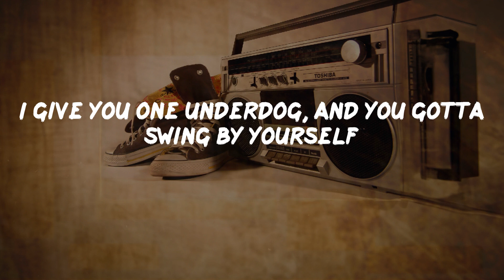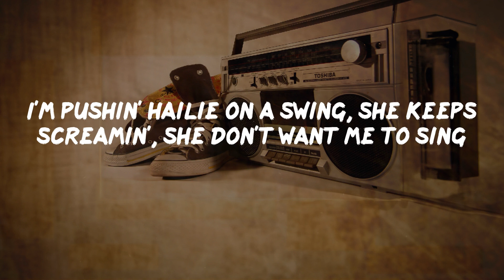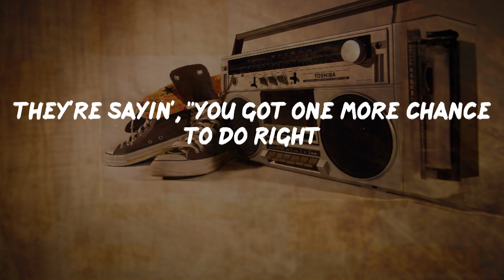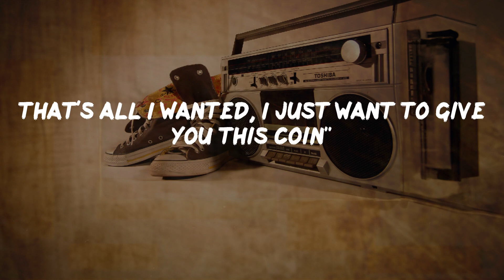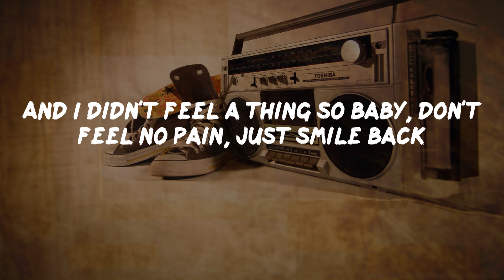Eminem - When I'm Gone (Lyrics) | HipHop Old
When I'm Gone Lyrics:
Yeah, it's my life
My own words, I guess
Have you ever loved someone so much
You'd give an arm for
Not the expression, no
Literally give an arm for
When they know they're your heart
And you know you are their armor
And you will destroy anyone who would try to harm her
But what happens when karma
Turns right around and bites you
And everything you stand for turns on you to spite you
What happens when you become the main source of her pain
"Daddy look what I made"
"Dad's gotta go catch a plane"
"Daddy where's mommy?
I can't find mommy, where is she?"
"I don't know, go play, Hailie baby, your daddy's busy
Daddy's writing a song, this song ain't gon' write itself"
I give you one underdog, and you gotta swing by yourself
Then turn right around in that song and tell her you love her
And put hands on her mother who's the spittin' image of her
That's Slim Shady, yeah baby Slim Shady's crazy
Shady made me
But tonight, Shady's rock-a-bye baby
And when I'm gone just carry on don't mourn
Rejoice every time you hear the sound of my voice, just know that
I'm lookin' down on you smilin'
And I didn't feel a thing so baby, don't feel no pain, just smile back
I keep havin' this dream
I'm pushin' Hailie on a swing, she keeps screamin', she don't want me to sing
"You're makin' mommy cry, why, why is mommy cryin'"
"Baby, daddy ain't leavin' no more, daddy you're lyin'
You always say that, you always say this is the last time
But you ain't leavin' no more daddy, you're mine"
She's pilin' boxes in front of the door tryin' to block it
"Daddy please, daddy, don't leave, daddy, no, stop it"
Goes in her pocket, pulls out a tiny necklace locket
It's got a picture, "This will keep you safe daddy, take it with ya"
I look up, it's just me standin' in the mirror
These fuckin' walls must be talkin', 'cause man I can hear 'em
They're sayin', "you got one more chance to do right
And it's tonight, now go out and show 'em that you love 'em before it's too late"
And just as I go to walk out of my bedroom door
It turns to a stage, they're gone and the spotlight is on and I'm singin'
Sixty thousand people all jumpin' out their seat
The curtain closes, they're throwin' roses at my feet
I take a bow, and thank you all for comin' out
They're screamin' so loud, I take one last look at the crowd
I glance down, I don't believe what I'm seein'
"Daddy, its me, help mommy, her wrists are bleedin'"
But baby we're in Sweden
How did you get to Sweden?
"I followed you daddy
You told me that you weren't leavin'
You lied to me dad, and now you made mommy sad
And I bought you this coin, it says number one dad
That's all I wanted, I just want to give you this coin"
"I get the point, fine, me and mommy are goin'"
"But baby wait, it's too late dad, you made your choice
Now go out there and show 'em that you love 'em more than us
That's what they want
They want you, Marshall
They keep screamin' your name
It's no wonder you can't go to sleep
Just take another pill, yeah I bet you you will!
You rap about it, yeah word, kid keep it real"
I hear a applause, all this time I couldn't see
How could it be, that the curtain is closin' on me
I turn around, find a gun on the ground
Cock it, put it to my brain, scream "die Shady!" And pop it
The sky darkens, my life flashes
The plane that I was supposed to be on, crashes, and burns to ashes
That's when I wake up
Alarm clock's ringing, there's birds singin'
It's spring and Hailie's outside swingin'
I walk right up to Kim and kiss her tell her I miss her
Hailie just smiles and winks at her little sister almost as if to say